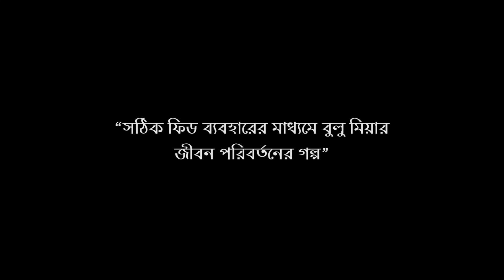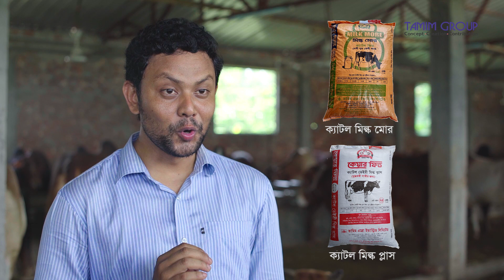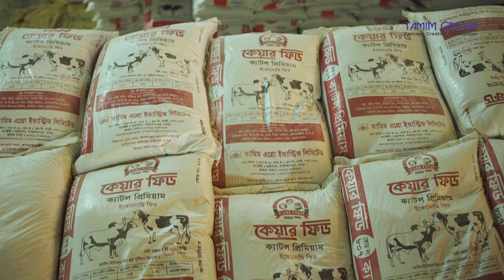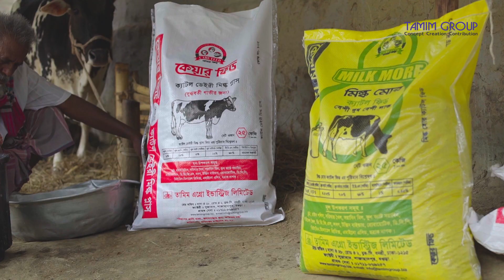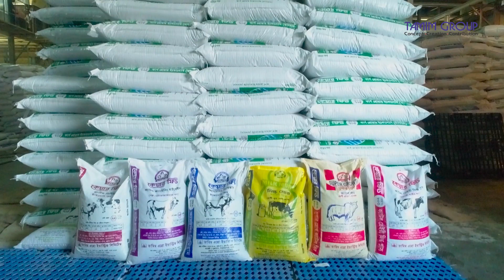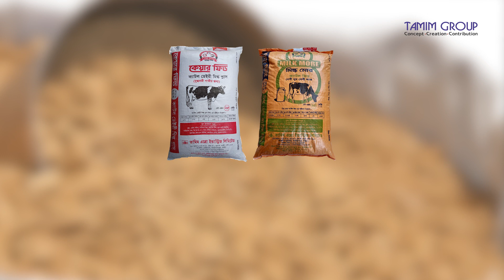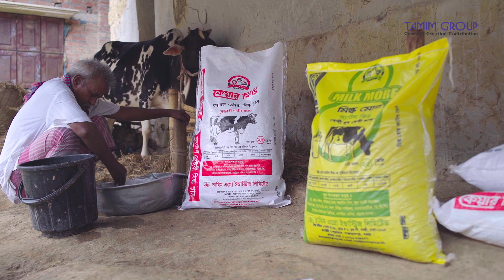Care Feed - Docu Film | Cattle Feed | Feed Industry Bangladesh | FHD 1080P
কেয়ার ফিডের সাফল্যের গল্প
Success Story of Care Feed
Docu Film
Brand: Care Feed
Client: Tamim Agro Industries Ltd.
Producer: Md. Arifur Rahman
Agency & Production: Film Castle Worldwide Ltd.
Director: Mohiuddin Mostafa

Production Team
Docu Drama Director: Mohiuddin Mostafa
Concept: Md. Arifur Rahman (Tamim Agro Industries Ltd.)
Script Develop: Bayezid Hossain
Acting: Mokbul Chacha, Bidhan Roy, Shohidur Rahman , Chonchol & Extra
AD: Rahat & Harun
DOP: Amirul Shakil
Aerial Videography : Drone Shamim
Location Hunting & Coordinate: Choncol
Camera Asst: Mosharrof , Raihan & Johny
Jibarm Operator: Raj
Light: Nil Akash
Driver: Muktar
Post Production Team
Editing, Color Grading & Animation: Khairul Bashar
Voice Artist : Mokbul Vai & Shishir
Studio: Blue Music Entertainment
Voice Edit & Mixing : MJ Nayon
A Video Production of Film Castle Worldwide Ltd.